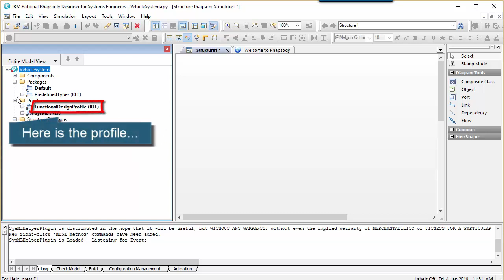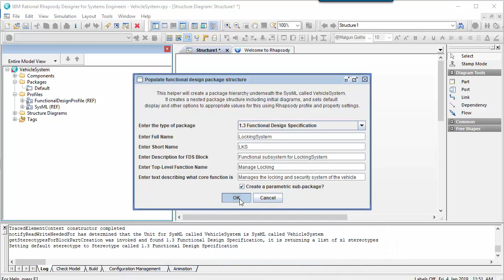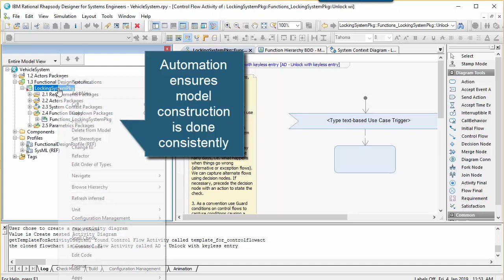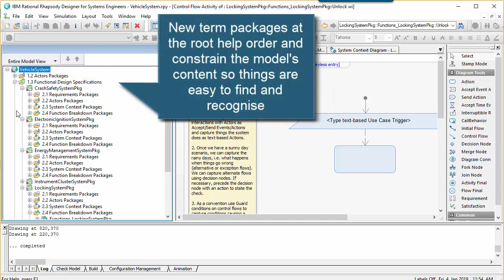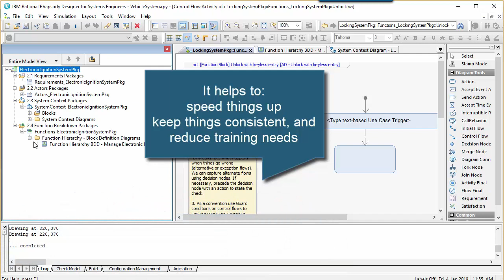Rational Rhapsody Tip #50 - Using Rhapsody automation to simply usage (Advanced)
I used to think it was sufficient to teach pure SysML/UML and tricks using Rhapsody. However, in my 50th tips and tricks video I thought I'd highlight one of the areas where I've seen the most productive MBSE value come over the last few years, particularly when deploying Rhapsody to a wider community of users. This video shows an example of tailoring using a profile and supporting plug-in. The code base itself is part of my SysML Helper (v3) profile development which has moved from being just focused on executable MBSE, to supporting a range of different methods. The key thing about automation is that experts can define how to set-up the tool. I can then utilise automation and deep IBM Rational Rhapsody product knowledge, so that end-users can focus on the engineering problems they're trying to solve rather than the tool. My latest technique is to make use of new term packages a lot more, as illustrated in this example, that shows a profile that focuses on supporting the hierarchical decomposition of a system into functional blocks.